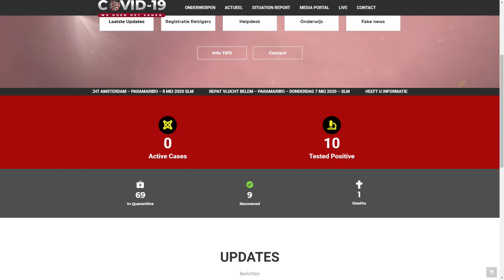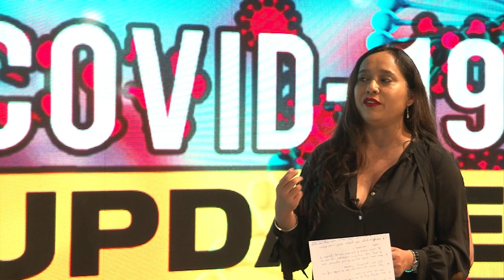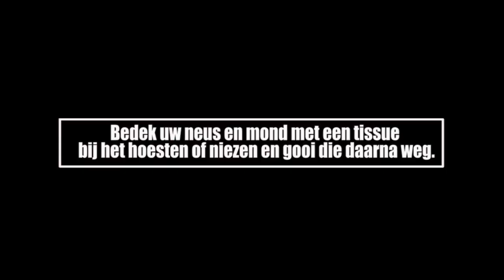ATV COVID 19 UPDATE 7 mei 2020